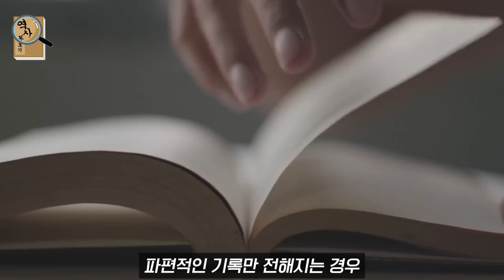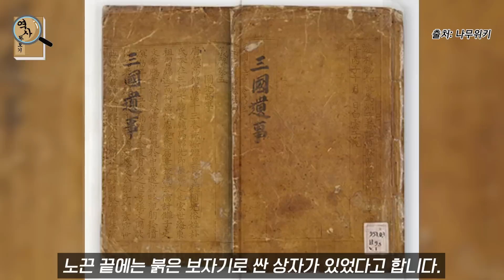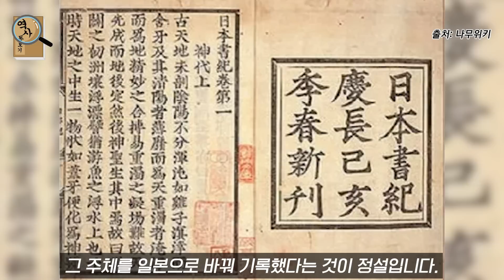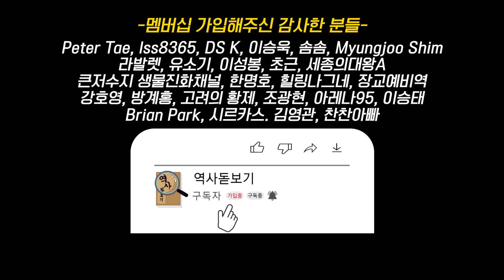우리가 모르는 가야 역사 속 숨겨진 아직까지 풀리지 않은 소름 돋는 미스터리들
아직까지 풀리지 않은 가야 역사 속 미스테리들

감사합니다 :)